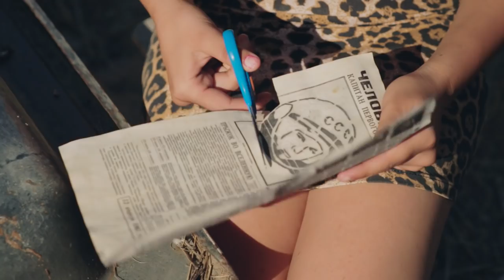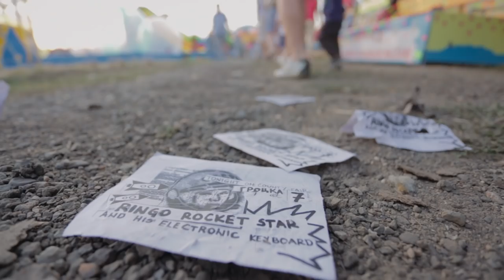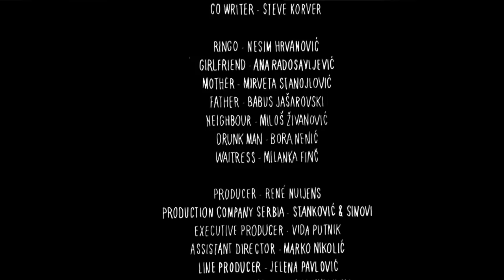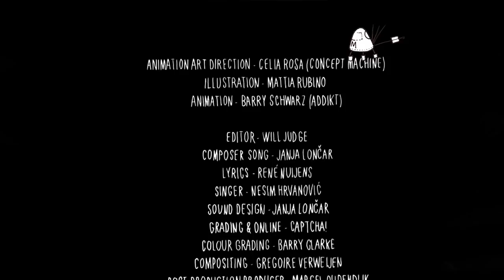RINGO ROCKET STAR and his song for Yuri Gagarin (Award Winning Comedy Short) by René Nuijens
RINGO ROCKET STAR AND HIS SONG FOR YURI GAGARIN is a fun 10 minute, multi awarded short comedy film, with a fun ear-worm soundtrack. The film is about a gipsy guy who thought he could be famous by writing a song for the first man in the space...

The catchy ear-worm song of the film is available on: iTunes, Spotify, Deezer, Amazon music etc etc.

The film is the fourth film and part of the on-going project, Road to Gagarin, by director Rene Nuijens & writer Steve Korver. Other short films they made are: THE YURI GAGARIN GOOSE CHASE (2011), THE FIRST YUGOSLAVIAN COSMONAUT (2012) & YURI ON THE PHONE (2015)

The fantastic intro and subtitle animation is made by Amsterdam based designers: Celia Rosa, Mattia Rubino and Amsterdam design studio: 'Addikt'.

LET THE PLANET ROCK!
Песен за Юри Гагарин!